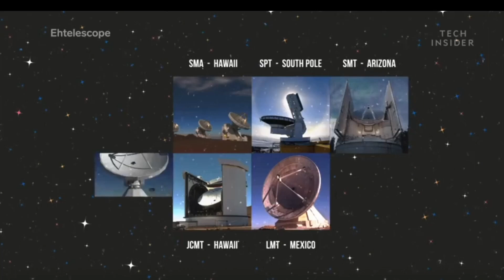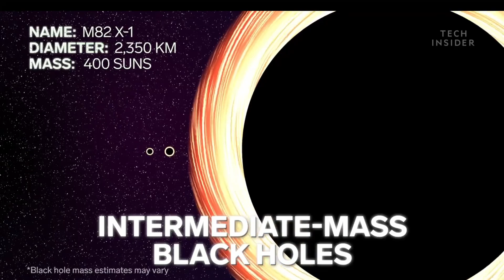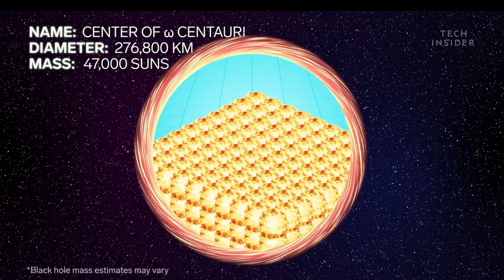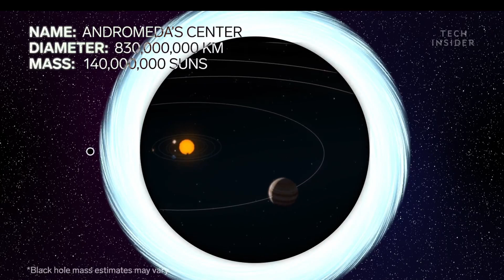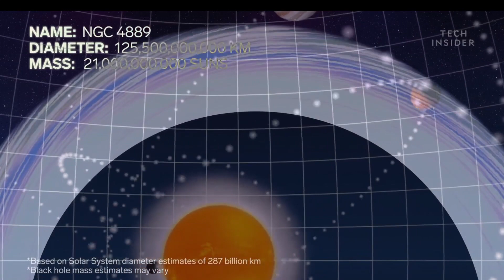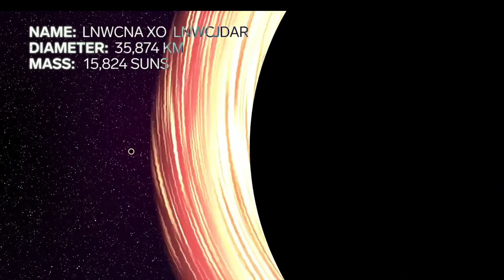How Big Are Black Holes Really?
@How Big Are Black Holes Really? There are several ways to conceptualize how “big” something is. The first is an object’s mass (how much matter it contains) and the second is its volume (how much space it takes up). However, the radius of a black hole’s event horizon is directly dependent on its mass, so in this case, we can answer the question, "How big is a black hole?" solely with respect to the group.